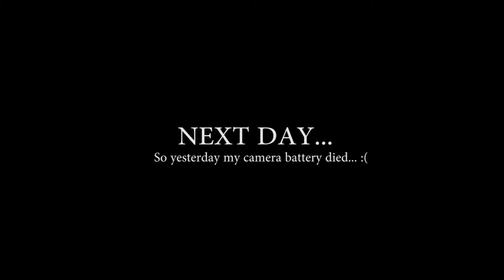VLOG #05 - HALLOWEEN STAYCATION w/ EMINA & BEAUTYJOURNAL